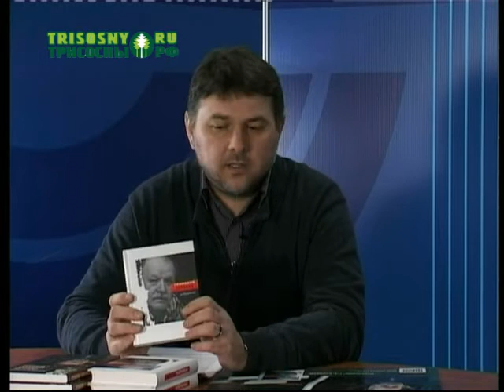"Сиротство начиналось с Мелекесса"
Руководитель историко-культурного фонда "Мелекесъ" стал гостем программы «Прямой эфир» ТК «ДимТВ». Он рассказал о новой книге нашего земляка Геннадия Русакова "Сиротство начиналось с Мелекесса", а также о других проектах фонда.